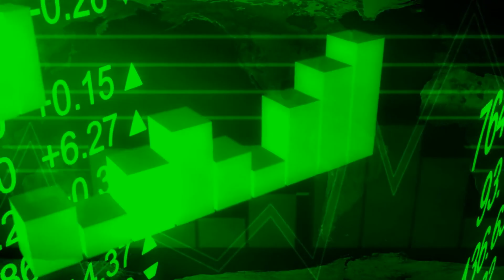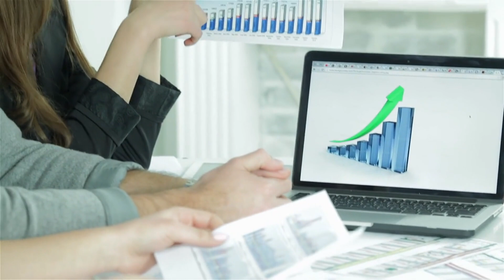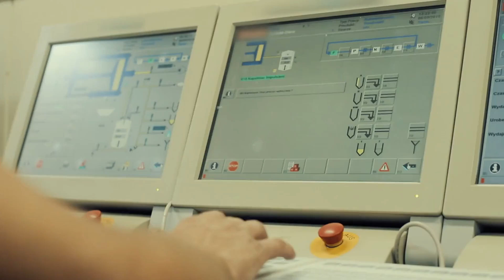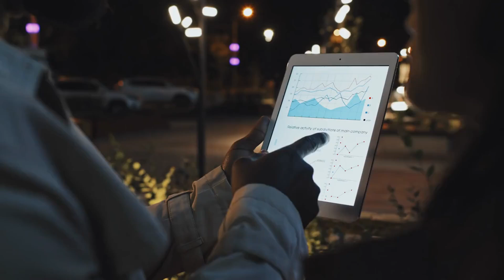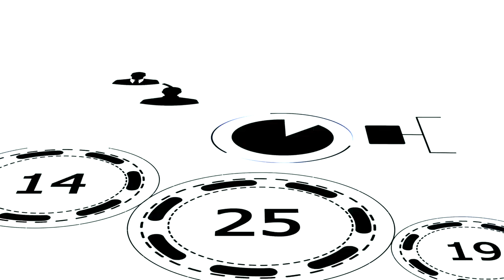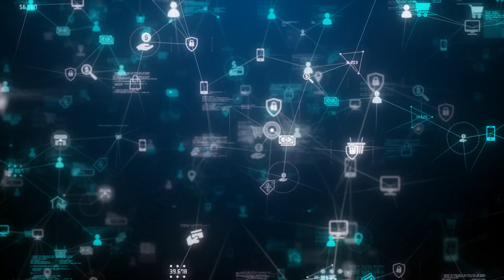The (Overdue) Collapse of Brick-and-Mortar Businesses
Have you ever walked through your favorite mall and noticed how many stores are closed? You're not alone. In the last decade, more than 12,000 stores in the U.S. have shut down. That’s more than double the number of closures just a few years ago. Even big names like J.C. Penney and Toys “R” Us have faced the axe. But it’s not just the giants that are struggling; small businesses are feeling the heat, too.
Did you know that over 80% of small business owners believe their stores won't survive the next five years without major changes? The truth is, brick-and-mortar stores are in trouble, and many entrepreneurs are still in denial. As online shopping becomes the norm, many small businesses are being left behind, and the gap keeps growing wider.
So, what’s really happening? Why are so many physical stores failing? In this video, we’ll dive deep into the hidden cracks that are causing this collapse. We’ll explore how technology is reshaping the retail landscape, why foot traffic is a myth, and what successful small businesses are doing to adapt.
Get ready to uncover the shocking truths behind the decline of brick-and-mortar businesses and discover the smart strategies you can use to thrive in today’s digital-first world. You won’t want to miss it!